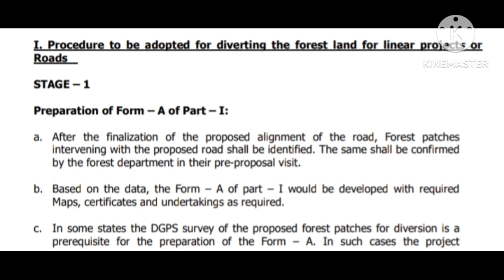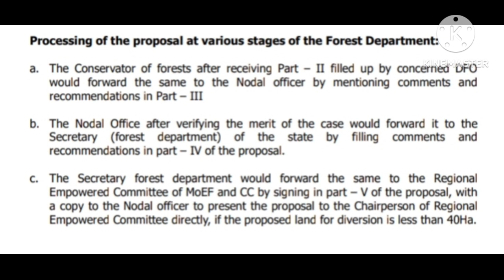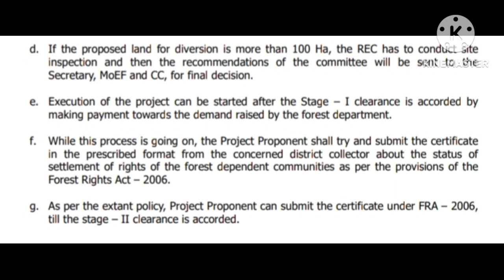Procedure for Forest Clearance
Procedure for Forest Clearance of a Project @apengineershub1092